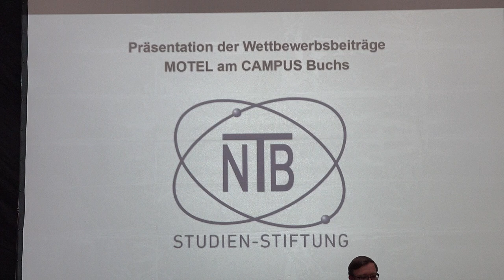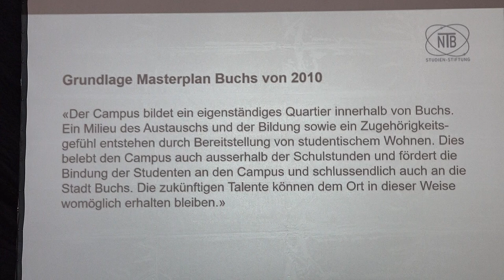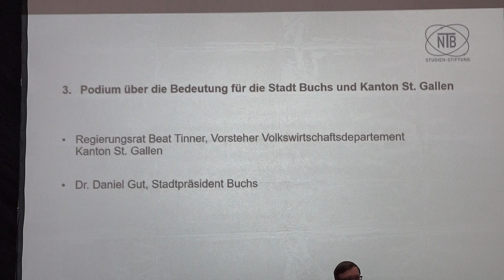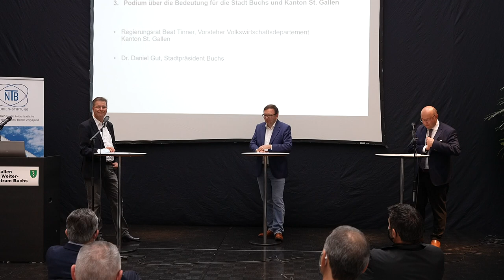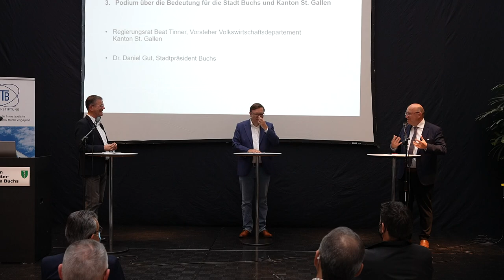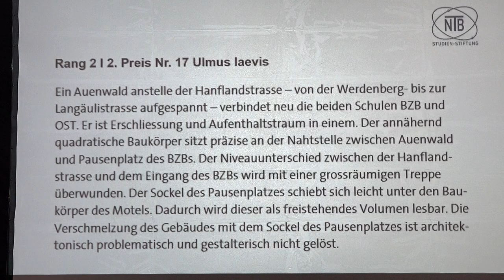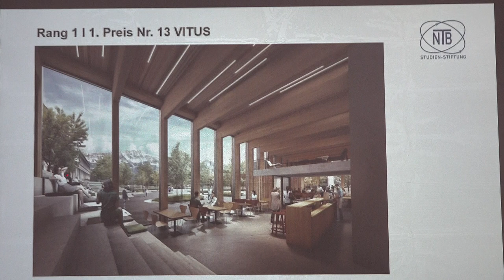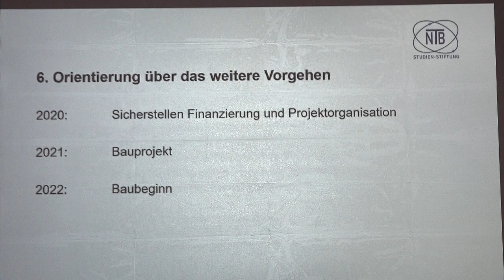Motel am Campus Buchs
25 Projekteingaben- 5 in der engeren Auswahl-Projekt Vitus siegt